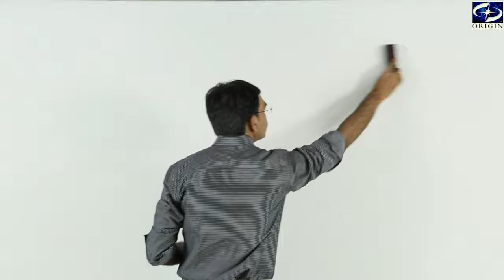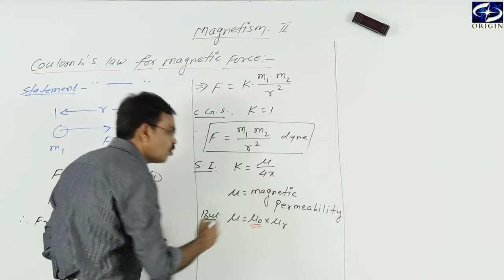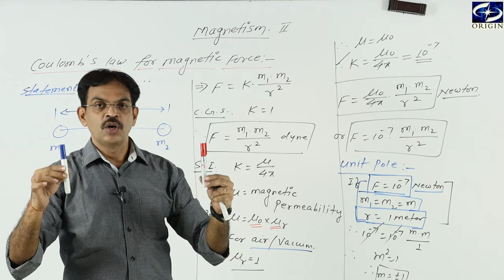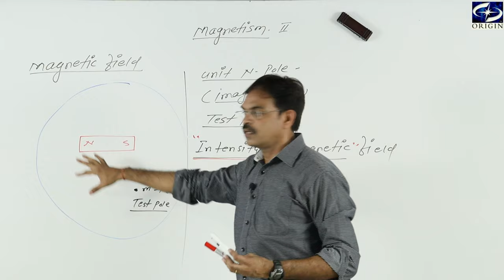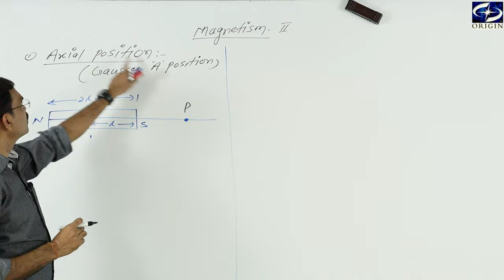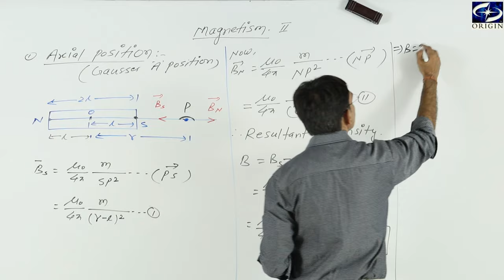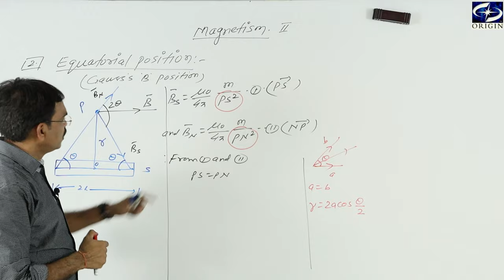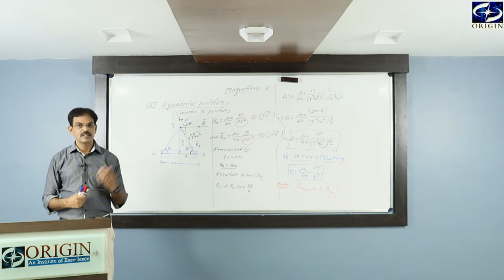Magnetism 2 Physics-12 / IIT - JEE / NEET by - J.P. Sir